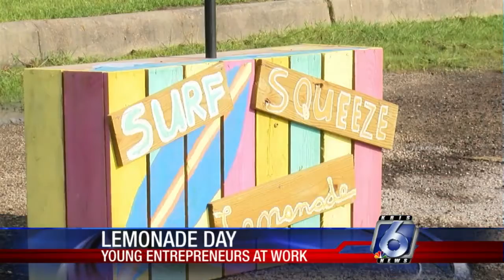Lemonade Day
Young Entrepreneurs at work